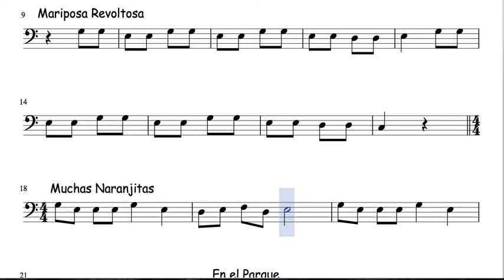2 de 30 Popurrí Mix Partituras Populares Infantiles de Trombón Din Don Mariposa Revoltosa...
Proyecto "1000 Partituras para tocar con tu instrumento"
Publica tus partituras.
¡Un saludo!